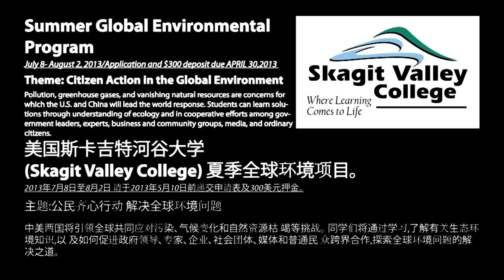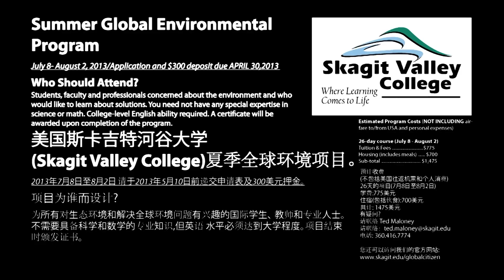Skagit Valley College 2013 Summer Global Environmental Program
Skagit Valley College's 2013 Summer Global Environmental Program

美国斯卡吉特河谷大学 (Skagit Valley College)夏季全球环境项目。

July 8- August 2, 2013/Application and $300 deposit due APRIL 30,2013

2013年7月8日至8月2日 请于2013年5月10日前递交申请表及300美元押金。

项目为谁而设计

Students, faculty and professionals concerned about the environment and who would like to learn about solutions. You need not have any special expertise in science or math. College-level English ability required. A certificate will be awarded upon completion of the program.

为所有对生态环境和解决全球环境问题有兴趣的国际学生、 教师和专业人士。不需要具备科学和数学的专业知识,但英语 水平必须达到大学程度。项目结束时颁发证书。

Estimated Program Costs (NOT INCLUDING airfare to/from USA and personal expenses)

26-day course (July 8 - August 2)
Tuition & Fees .$775
Housing (includes meals) $700
Sub-total $1,475

预计收费
(不包括美国往返机票和个人消费)
26天的项目(7月8日至8月2日)
学费:775美元
住宿(包括伙食):700美元
共计: 1475美元

有疑问?

Program Highlights:

＊Enjoy camping in the dramatic mountains, dense rainforests and the high deserts of Washington State.

＊Kayak in coastal marine habitat, hike beneath snow-covered alpine ridges, relax in geo-thermal hot springs, watch Killer Whales in their native waters.

＊Work with American and other International students on joint projects.

＊Explore the urban environment of the city of Seattle and its major attractions — Space Needle, Pike Place Public Market, seaside waterfront, International District.

＊Live with an American host family.

项目亮点：

＊ 在华盛顿州多样化的山脉中、茂密的雨林和高海拔的沙漠中享受露  营的乐趣。

＊ 在沿海水域坐皮划艇、在白雪覆盖的高山山脊下攀登、在地热温泉中
     放松，并观赏虎鲸在其原生态栖息地水域畅游。

＊ 与美国和其它国际学生进行项目合作。

＊ 探索西雅图的城市环境和参观其主要旅游景点。

＊ 在美国寄宿家庭生活。